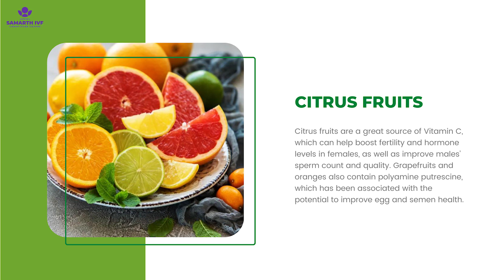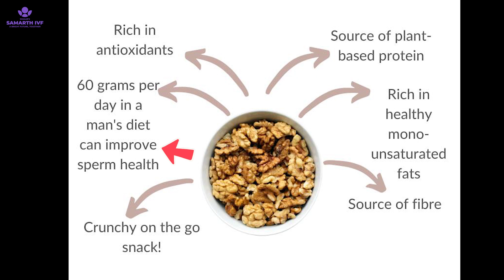Food Items that enhance Fertility | Explained by Dr. Harshalata Laddha | Samarth IVF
Discover the science-backed food items recommended by Dr. Harshalata Laddha to naturally enhance fertility. From nutrient-rich fruits and vegetables to essential vitamins and minerals, explore how simple dietary changes can support reproductive health. Don't miss out on this insightful video to optimize your chances of conception.

🔍 Key Points:

Science-backed food items that enhance fertility
Nutrient-rich foods for reproductive health
Essential vitamins and minerals for fertility optimization
Expert advice from Dr. Harshalata Laddha

💬 Have questions or want to share your experiences? Drop them in the comments below! We're here to support you every step of the way.